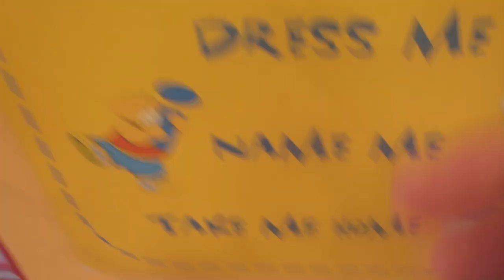HARLEY FAMILY BEACH VACA & Broadway! │6•25•15 DAILY VLOG - VACA DAY #6